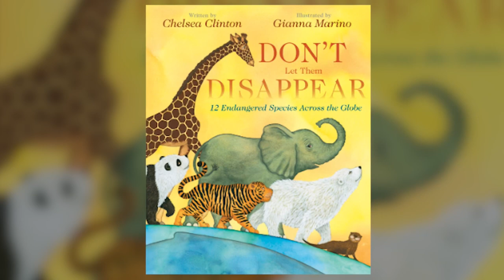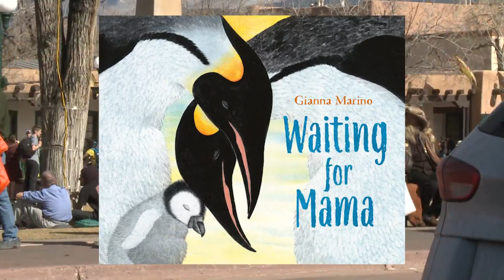NYT's best selling illustrator searches for stolen artwork in Santa Fe